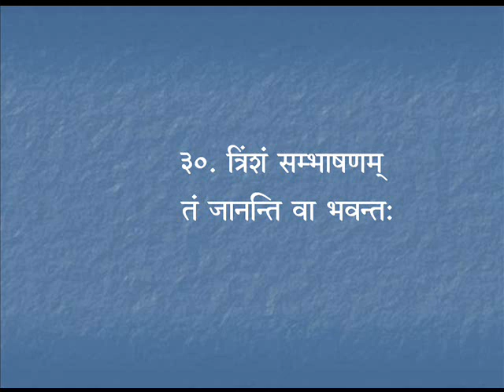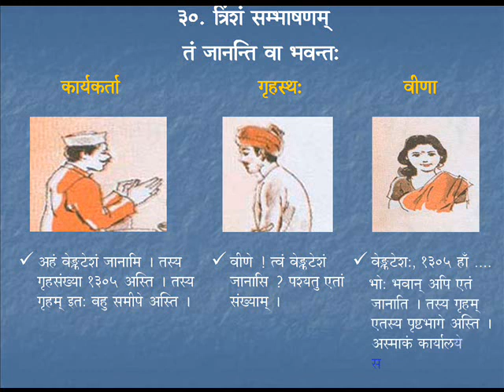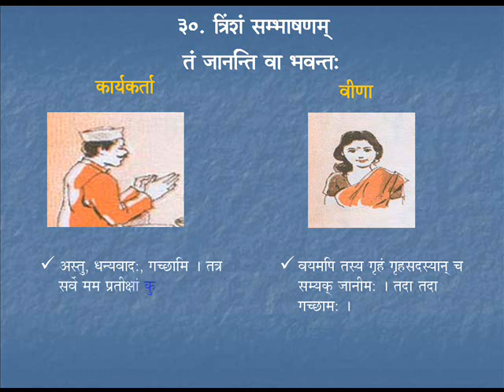Sambhaashanam 15 | Course - 3